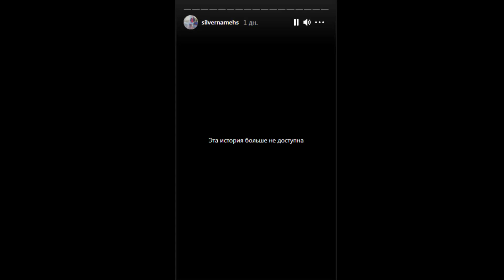Свин против клеща (в конце скример, осторожно!)